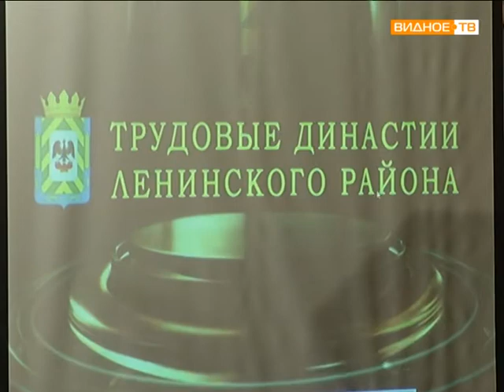День труда в кинотеатре Искра